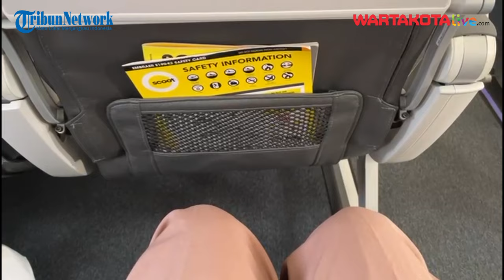Mencoba Maskapai Low Cost Asal Singapura, Scoot Rute Jakarta Koh Samui